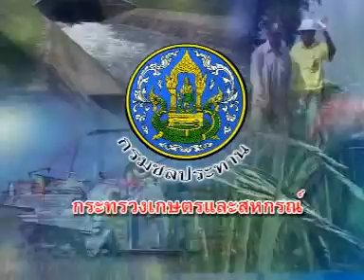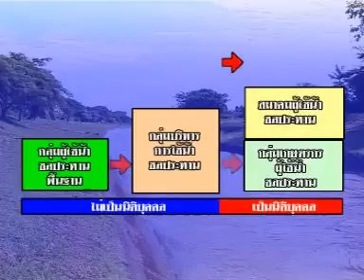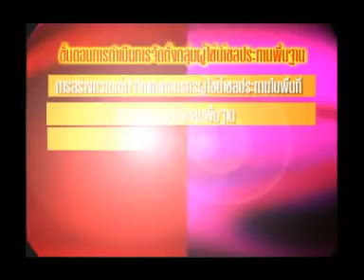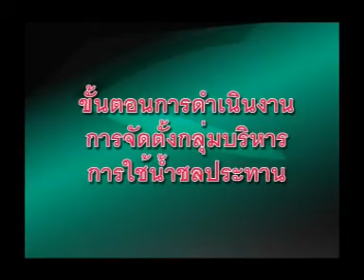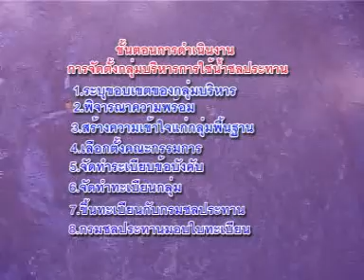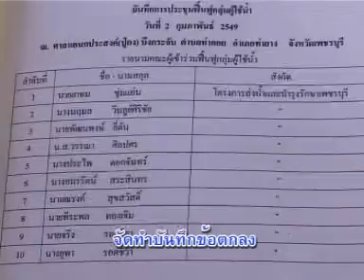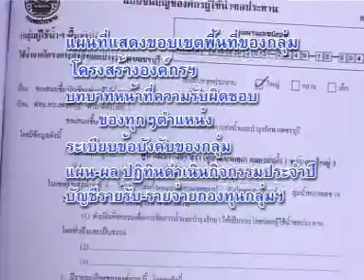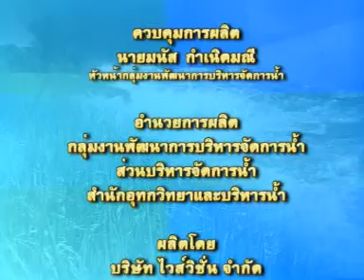การบริหารจัดการน้ำชลประทาน - EP.2 การจัดตั้งและบริหารกลุ่มผู้ใช้น้ำชลประทาน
การจัดตั้งและบริหารกลุ่มผู้ใช้น้ำชลประทาน